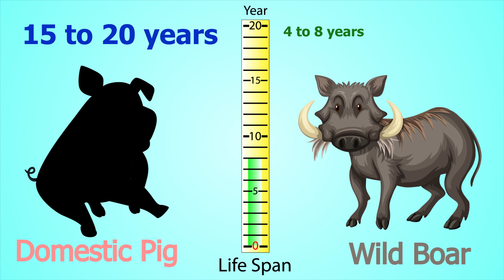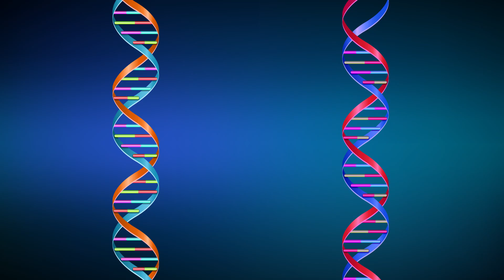Pig Infographic - All You Need To Know About Pig - Info School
🐷Do you guys know pigs are actually one of the most intelligent animal in the world - even more intelligent than dogs? Let's find out now!

👋Hello and welcome to Info School. This is where you can learn about all the animals in the world described by animated infographic video. You can know about their interests, behavior, food, height, weight,.. just by watching the videos.

We will come back with new video soon. 😊Thank you and have fun!